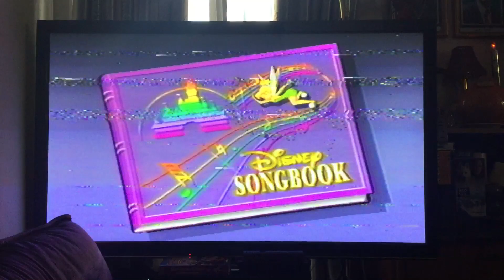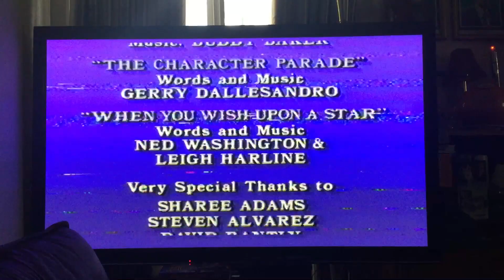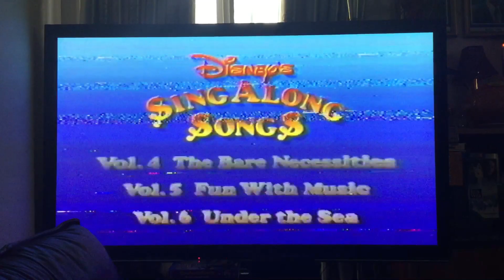Closing to Disney’s Sing Along Songs: Disneyland Fun 1990 VHS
This was taken by Vertical Sticker Label Copy